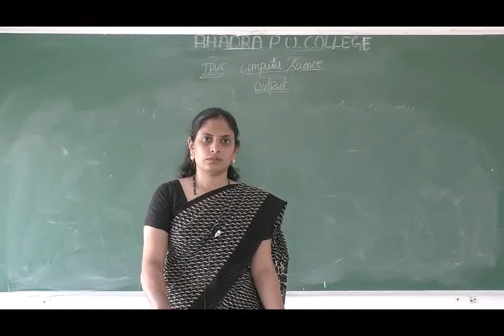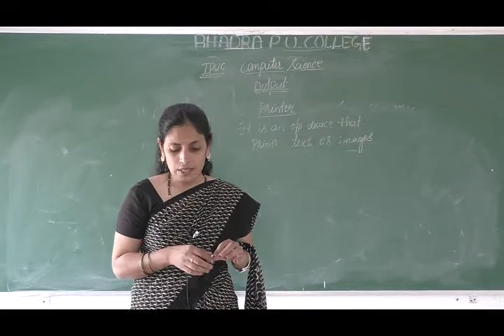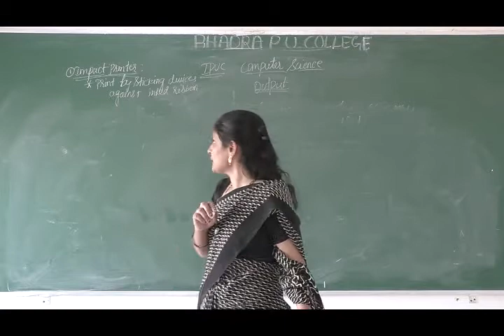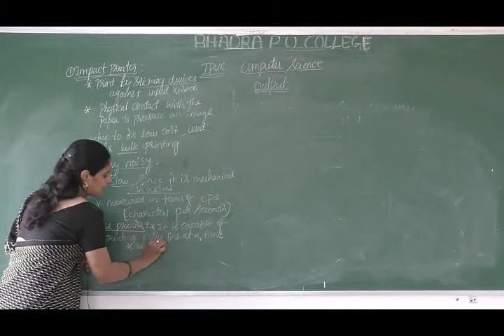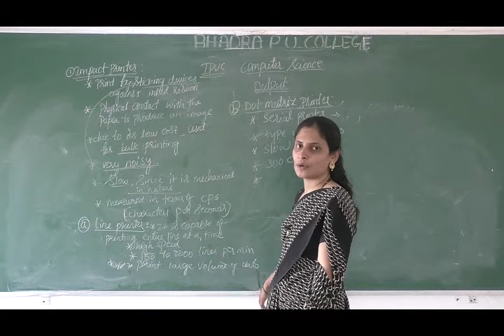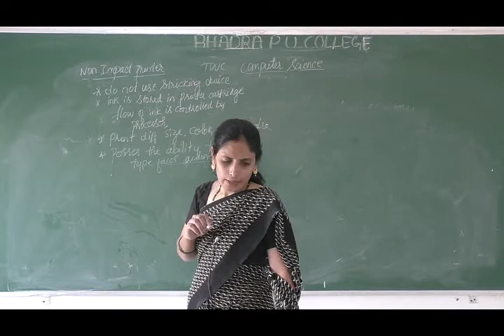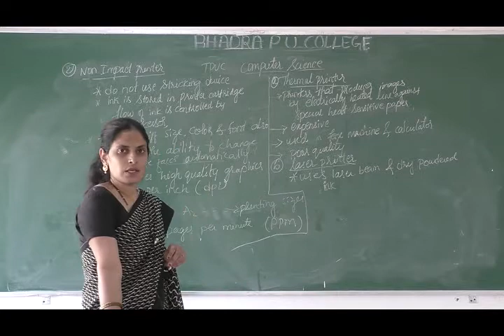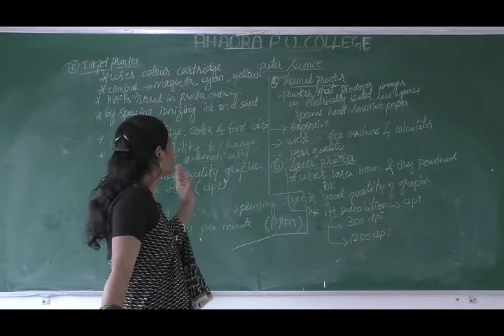I PUC Computer Science Class